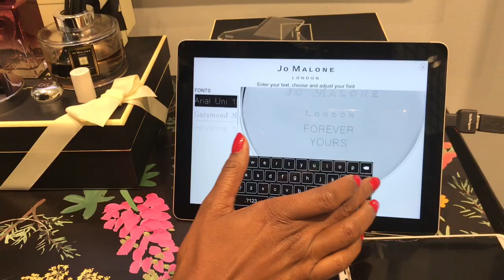Jo Malone London Meet Up | Vlog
Hey guys!
Welcome back to the channel. We're back with another vlog and this time we take you guys with us on a meet we had hosted by Jo Malone London at Mall of Africa.
We had so much fun at this meet up because we learnt a lot about the amazing products Jo Malone London has.
What we loved most about these products is that the colognes are unisex, which is perfect for us.

We hope you guys will enjoy this vlog

The music in this video does not belong to us, it belongs to:
Moozlie: Oh My